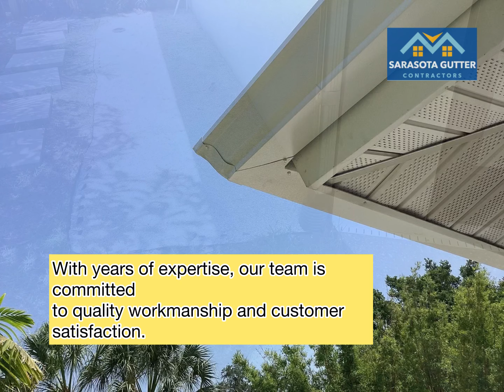The FINISHED PROJECT | Downspout Installation for Sarasotra FL Houses (Part 2)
In this video, we showcase our latest project: a comprehensive downspout installation in Sarasota, FL.

Follow our team @SarasotaGutterContractor-fr2to of professionals as they expertly handle every step of the process, ensuring your home is well-protected from water damage.

The previous video show us an overview of the property's existing gutter system, highlighting areas in need of improvement. We then move on to the planning and design phase, where we discuss the importance of efficient downspouts for directing water away from the foundation.

Watch as we install high-quality, durable downspouts, demonstrating our attention to detail and commitment to excellence. You'll see how we ensure a seamless integration with the current gutters, optimizing water flow and preventing erosion.

Throughout the video, we provide tips on maintaining your downspouts and explain the benefits of regular upkeep. By the end, you'll have a clear understanding of why professional downspout installation is crucial for safeguarding your home.